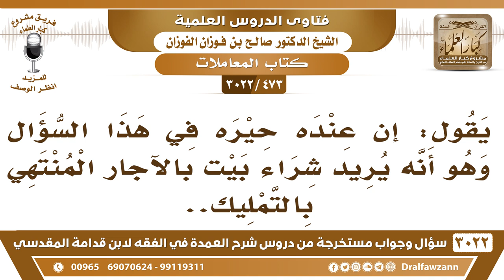[473 -3022] ما حكم شراء بيت بالآجار المنتهي بالتمليك؟ - الشيخ صالح الفوزان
-"[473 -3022] السؤال: يقول إن عنده حيرة في هذا السؤال وهو أنه يريد شراء بيت بالآجار المنتهي بالتمليك؟
الجَوَابُ: لا، لا، ما يشترى بلآجار المنتهي بالتمليك، لا آجار، ولا بيع، ولا أي شيء، ما يجوز هذا، جمع بين عقدين مختلفين ما يجوز، نعم.
للاشتراك في قناة الشيخ صالح الفوزان

للاستفسار والإقتراحات والدعم
رئيس الفريق
لمشروع كبار العلماء